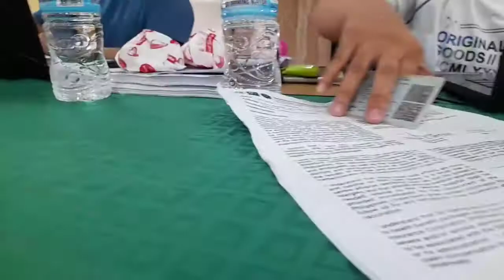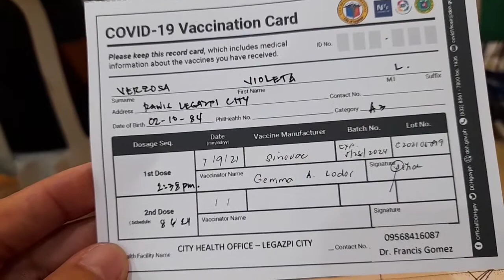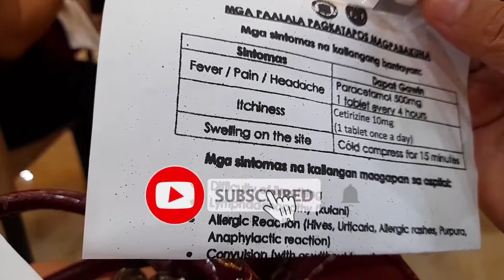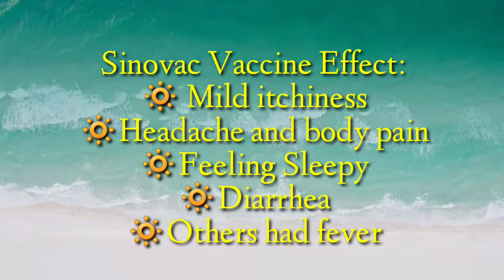Bicolanas VLOG|| Sinovac-First Dose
Company Vaccination first dose

Sinovac Vaccine